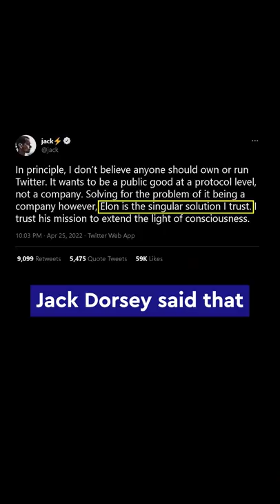Jack Dorsey said THIS about Elon Musk!!!!😱😱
💰My name is Vic Laranja and I am on a mission to achieve Financial Freedom! This channel is all about compiling the lessons and insights that I learn and deliver them to you, for free, to help you achieve financial freedom as well! If you are wanting to learn more about investing in cryptocurrency, starting an online business, mastering your budget and building passive income; this is the channel for you!

👉 Are you a Digital Agency Owner?

⚠️Please use these links to follow and engage with me! Scammers have created fake accounts, impersonating me on all social media platforms. These links are my ONLY accounts, and are the official accounts that you can follow: